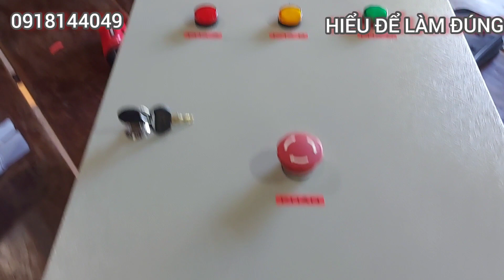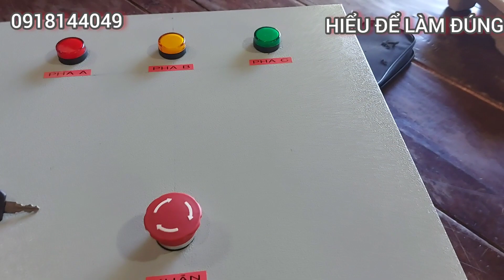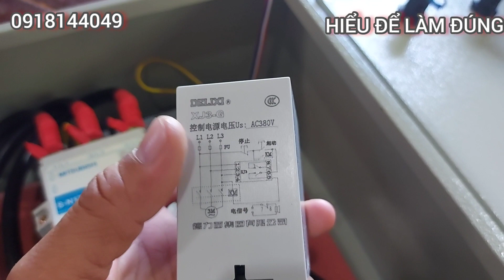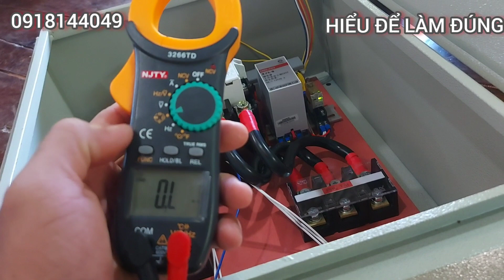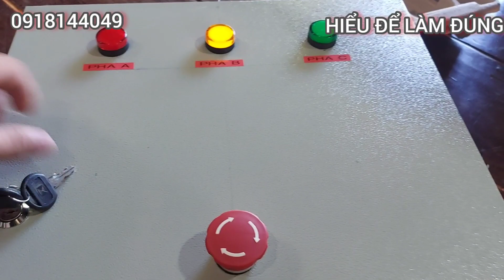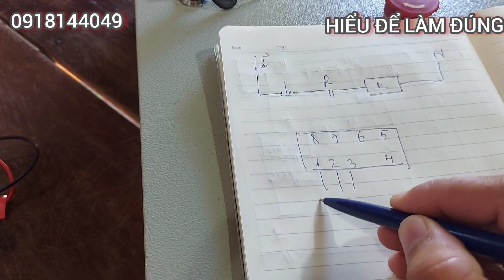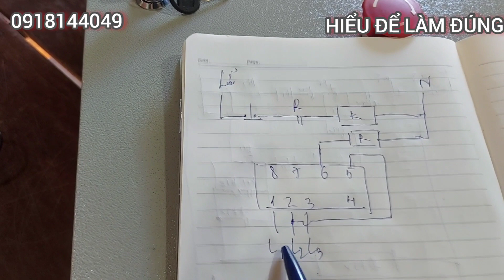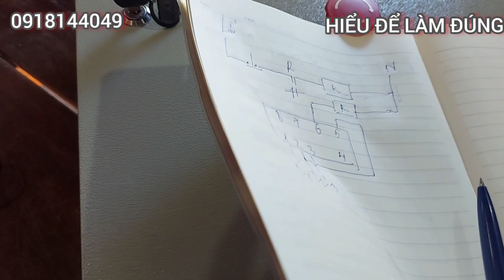Các thiết bị điện 3 pha 380v sẽ rất cần 1 tủ bảo vệ mất pha tổng như thế này